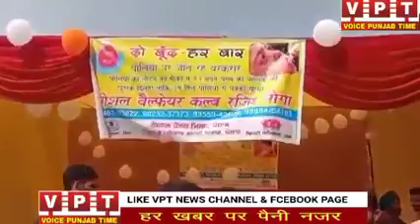ਪੋਲੀਓ ਦੀਆ ਬੁੰਦਾ ਪਿਲਾਉਣ ਲਈ ਸ਼ੁਰੂ ਹੋਇਆ ਕੈਂਪ